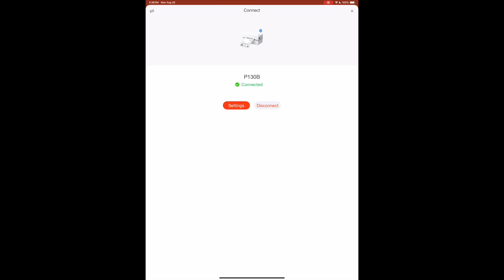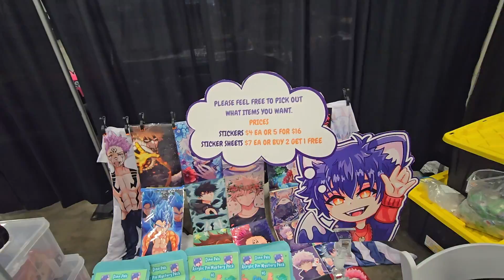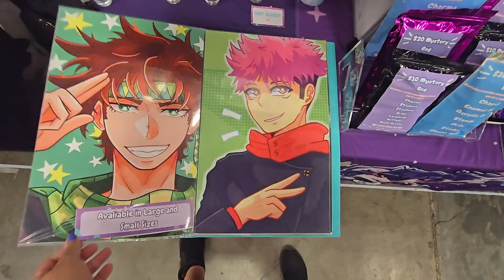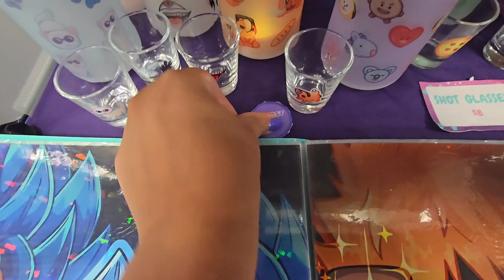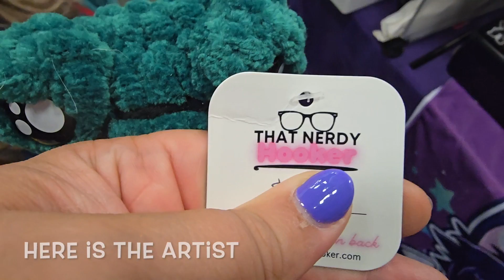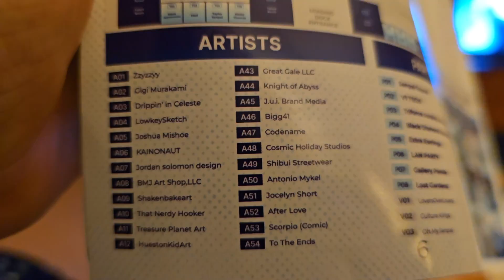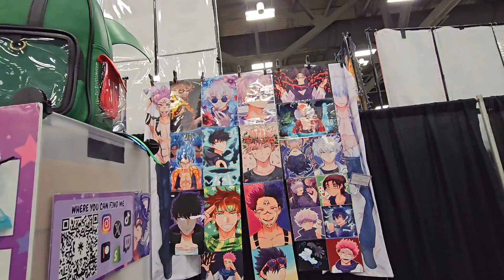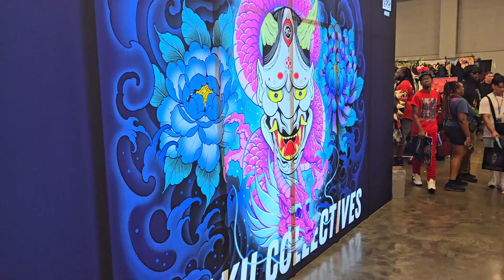Artist Alley Vlog | Dream Con | First Time Selling in Austin!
Join me as we travel to Austin, Texas to sell at Dreamcon! This was my best con yet and it was a lot of fun. I hope I am able to take part of it again next year!.

ETSY (International)